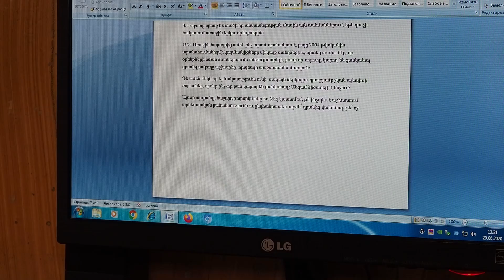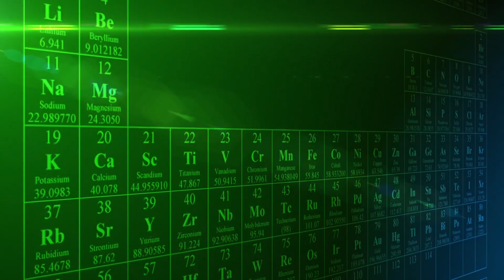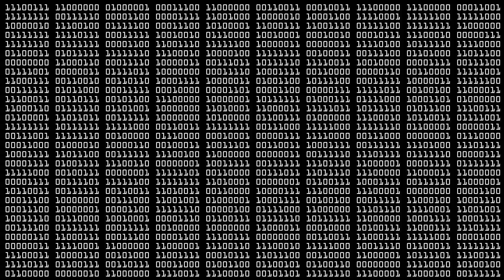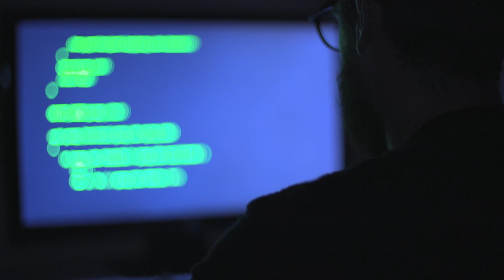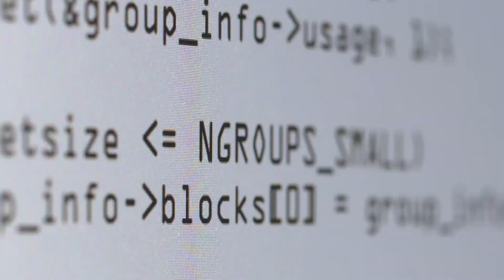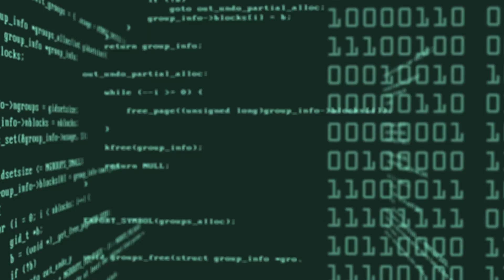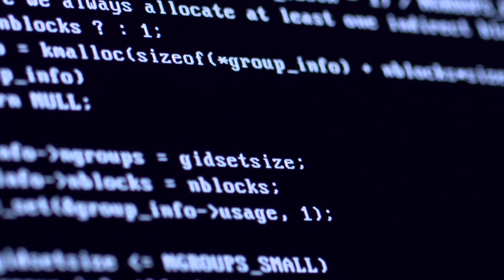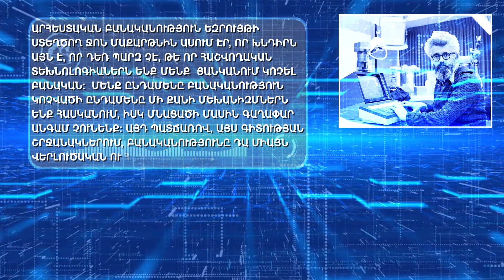Պադվալում 11/ Արհեստական բանականություն․ բանականության ծնունդն ու էվոլյուցիան (Մաս 1)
Ընդհանրապես արհեստական բանականություն բառակապակցությունը միջին վիճակագրական մարդու մոտ առաջին հերթին ինչ-որ նեգատիվ զգացողություններ է առաջացնում: Դրա էությունը չհասկացող մարդկանց մոտ անմիջապես արթնանում է ինքնապաշտպանական բնազդը: Արհեստական բանականություն ասելով, մարդիկ, դե գոնե նրանց ճնշող մեծամասնությունը, պատկերացնում են հումանոիդ, այսինքն մարդանման ռոբոտ, ինչպիսին Սոֆիան է: Չնայած, որ այդպիսի ռոբոտները արհեստական բանականության մեկ տոկոսն էլ չեն կազմում:
Հեղինակ և վարող՝ Աղվան Ասոյան
Օպերատոր՝ Լևոն Սարգսյան
Անիմացիա՝ Գոռ Ասլանյան

Է․ Յուդակովսկի՝ "Արհեստական բանականությունը որպես գլոբալ ռիսկի պոզիտիվ և նեգատիվ գործոն" ՝